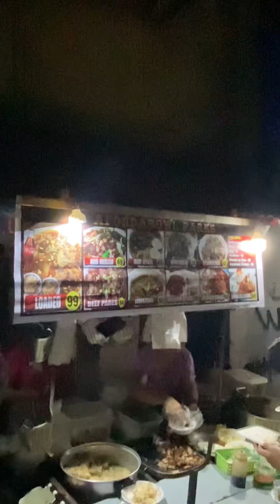AFFORDABOWL PARES IN LAHUG CEBU CITY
TARA KAIN TAYO!